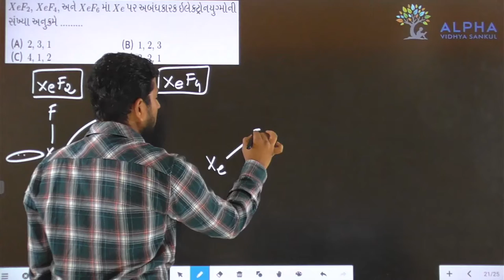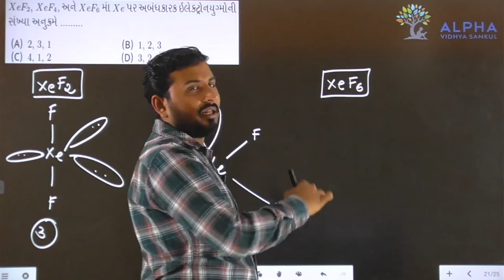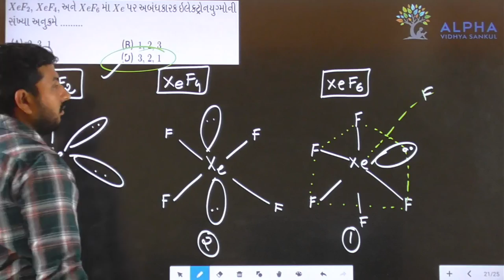Paper 1 | Section A | Que 21 | Chemistry | Std. 12 | Alpha Vidhya Sankul | in Gujarati by J K Sir